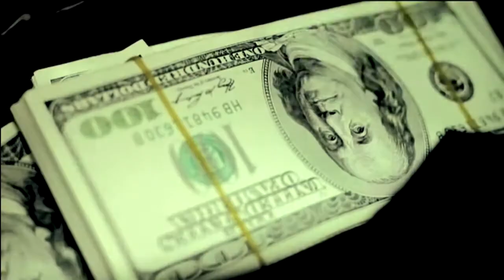Трейлер сериала "Нормальных мужиков не бывает"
первый официальный трейлер телевизионного сериала